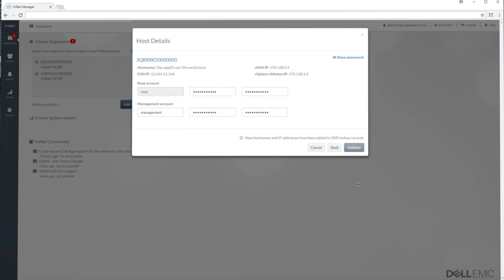"Great Work!" Dell Technologies Earth Global Command VR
Dell Technologies Earth Global Command Virtual Reality vignette.
Corporate video production, animation & event livestream company.